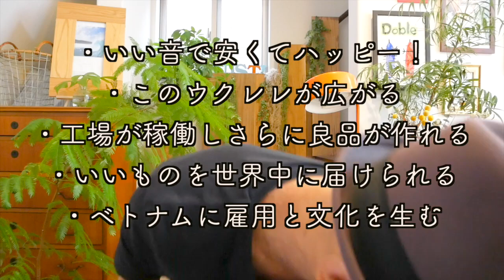【あと３日！】ガズのクラファンの内容をざっと公開！公開まであと３日